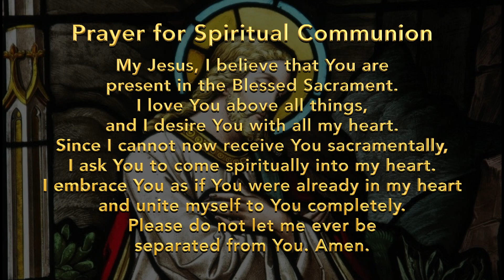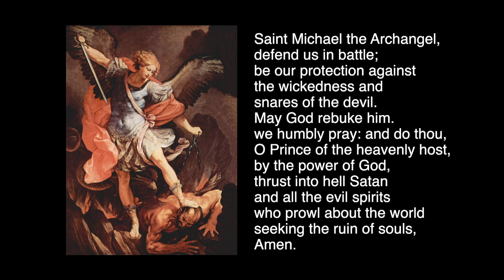Sixteenth Sunday in Ordinary Time